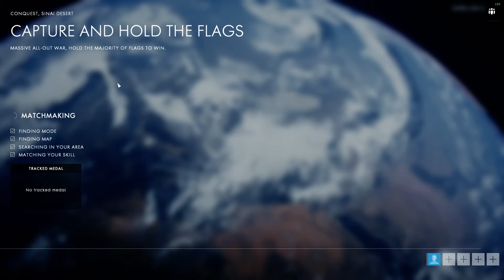Battlefield 1 i3 6100 GTX 1070 1080p Ultra 50% res scale